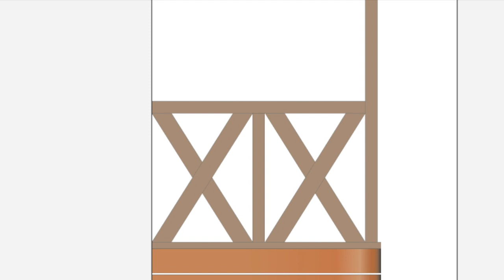Restoring a Renaissance Railing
One of the projects I've been working on at Château Bussy-la-Pesle